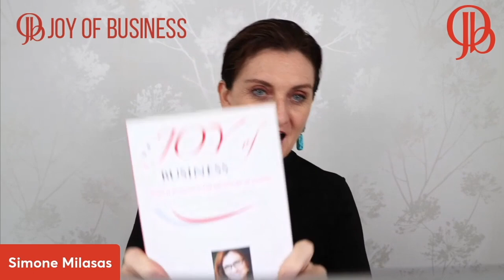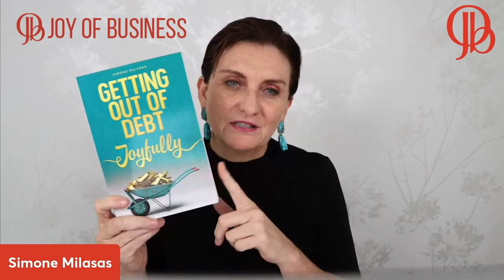What else is possible beyond the definition of business?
Without definitions anything is possible…if you didn’t defined you today, or your business, or your money flow, what else would be available?

For more tools about joy of business head to

Get the intro & first chapter from Simone's international book, Joy of Business, for free

Access Consciousness is available in 173 countries and has contributed to changing the lives of more than 30 thousand people around the world for the past 25 years. Delivered through seminars, teleseries, books, audios and consultations, what most people love about it is that it actually works!